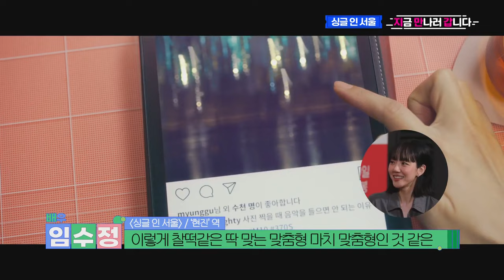[Eng CC] Meeting the flirting masters again - Lee Dong Wook & Lim Soojung of "Single In Seoul"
Turn on English Captions!

Please credit if repost.
Thank you for loving Wookie!
Because @wookie.is.love 😘